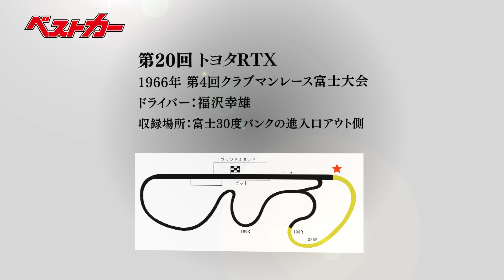【ベストカー】名車のサーキットサウンド 第20回トヨタＲＴＸ 1966年３月26日（土）録音